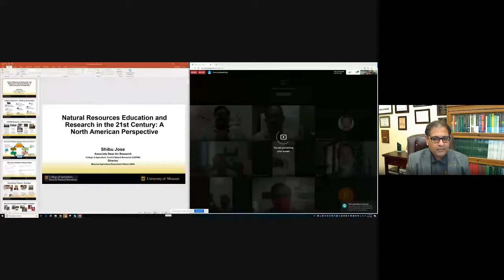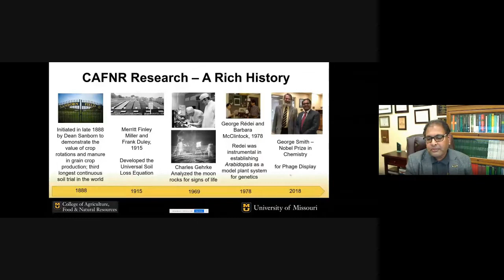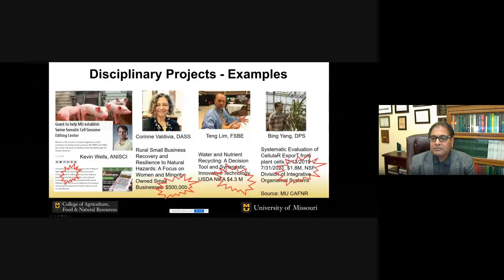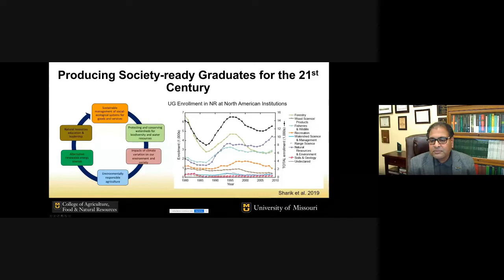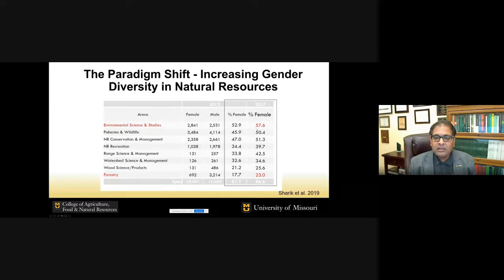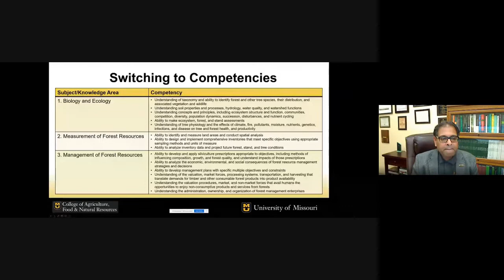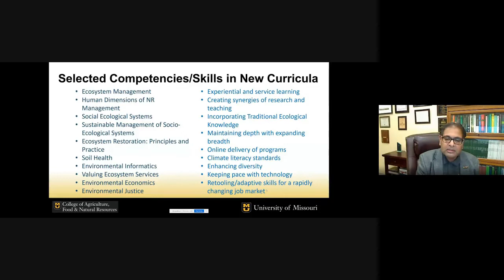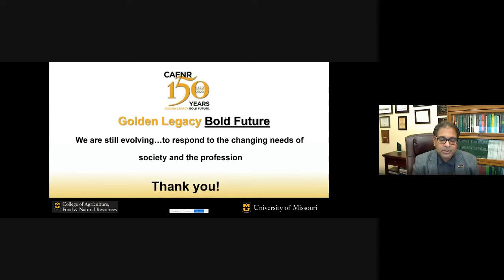Webinar "Forestry and Environment Education in India"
Talk by Dr. Shibu Jose, Associate Dean, Office of Research, University of Missourie, USA